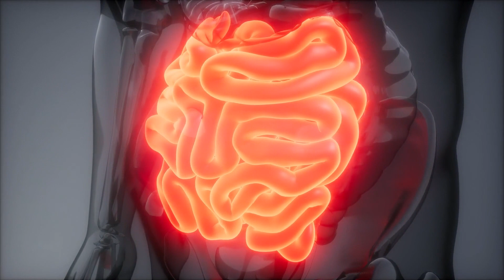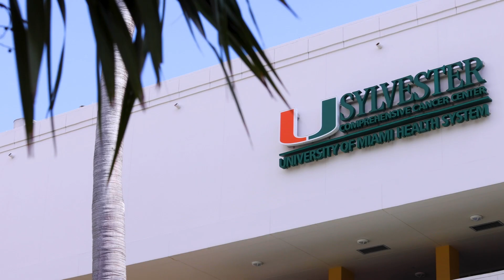Focusing on You: Screening Colonoscopies Can Prevent Cancer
Luanne Force, M.D., a colorectal surgeon at Sylvester Comprehensive Cancer Center, explains the importance of getting a screening colonoscopy and what age you should start. Sabrina Aten says her first colonoscopy saved her life, and she hopes her story will encourage others to get screened.